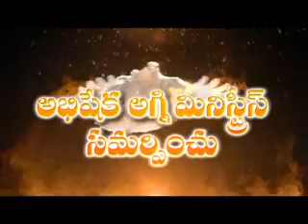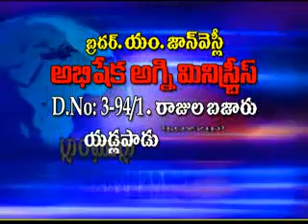escape from the hell